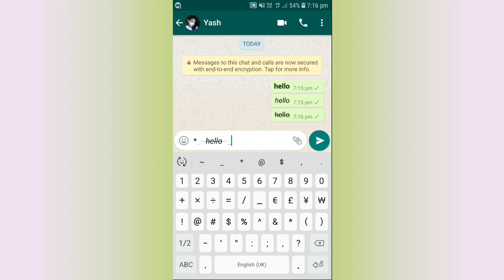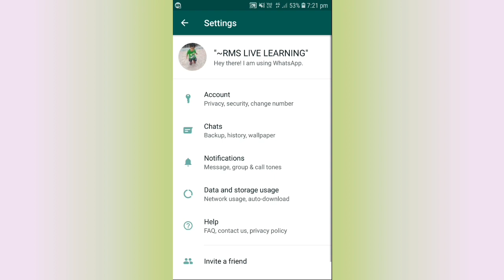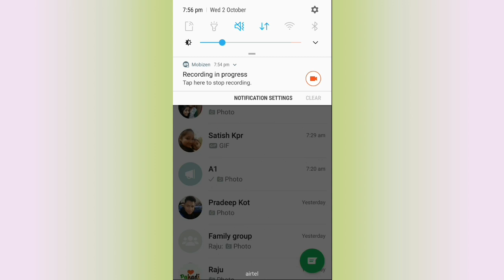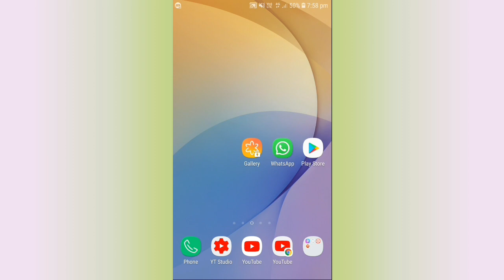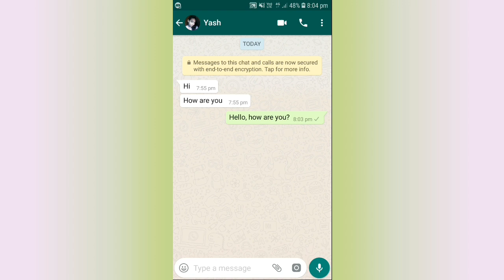WhatsApp tricks : 3 WhatsApp tricks you should know about | WhatsApp hidden tricks and settings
WhatsApp ki 3 aisi tricks jisse dekhkar aapko kafi maja aane wala hai aur jo kafi interesting hai kya hai WhatsApp ki ye hidden Secret tricks or settings janane ke liye video end tak dekhe thanks.